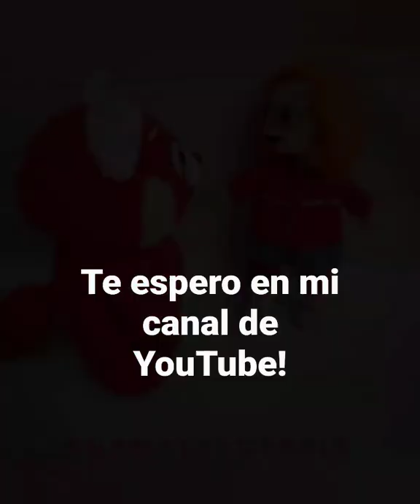Sabes cómo hacer a Panda de Turning Red?